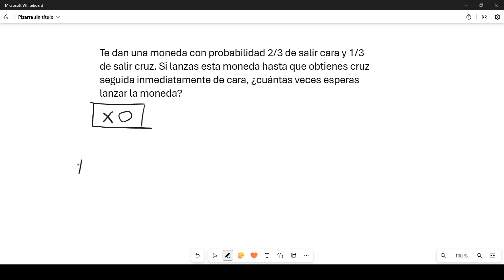PROBABILIDAD {La moneda y el valor esperado} [EJERCICIO #16]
Vamos a hacer un ejercicio muy interesante de probabilidad.

GRACIAS!